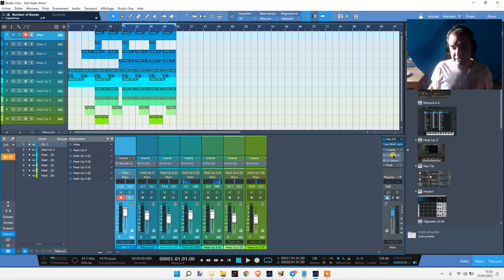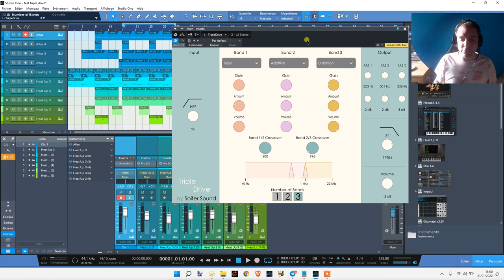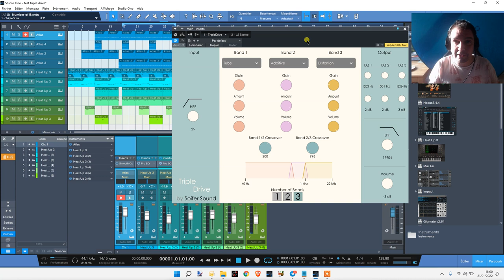Test du TRIPLE DRIVE de Soifer Sound (VST GRATUIT) - Devenir Beatmaker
⬇⬇⬇ Clique sur "PLUS" y a pleins d'infos utiles ⬇⬇⬇

Dans cette vidéo je fais le test d'une nouvelle distorsion multibande gratuite, la bien nommée Triple Drive de Soifer Sound.

2. Like ma page Facebook
3. Suis moi sur Twitter

3 minutes pour faire de la trap avec SEEZY
4 MATOS INDISPENSABLES pour débuter en BEATMAKING